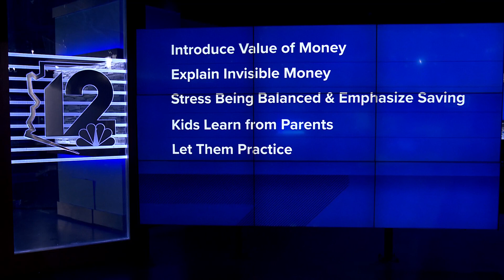How to prepare your kids to handle money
Financial consultant Gregg Murset is in the studio to share some tips about financial education for parents.